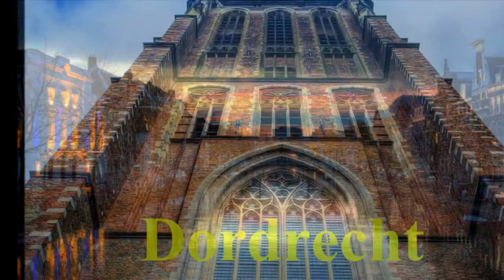Netherland - Holland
Picture by the best net photo artist.
               -  Classical Music Harp And Violin.

 This record is for purposes of dissemination and non commercial use .